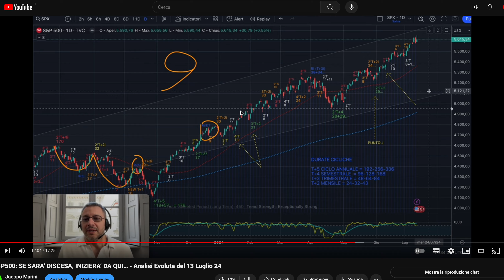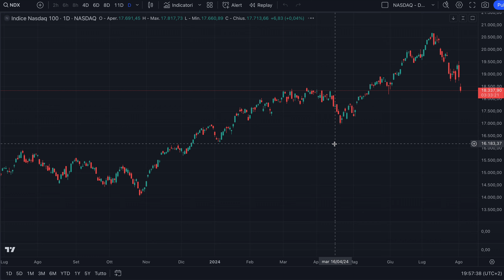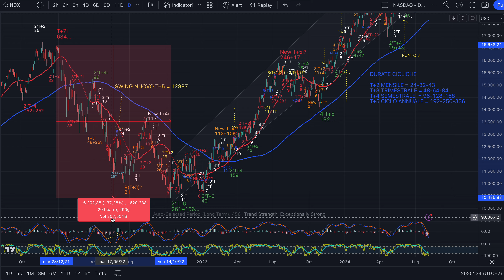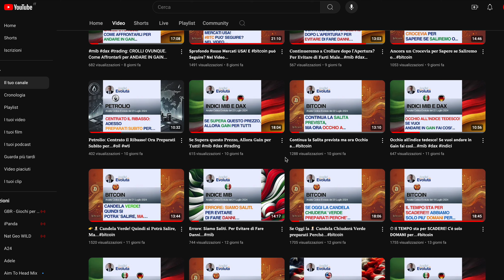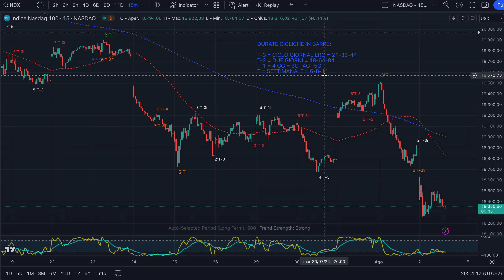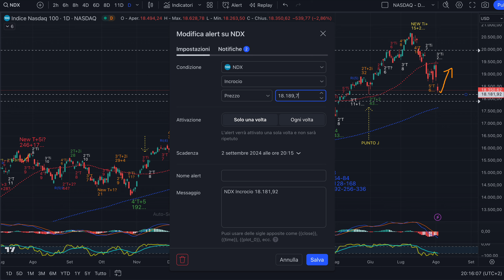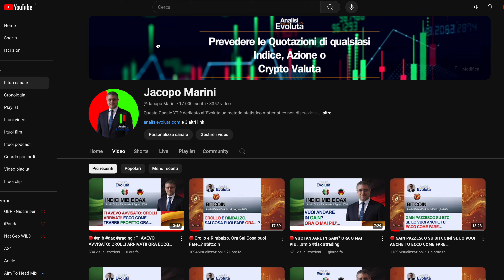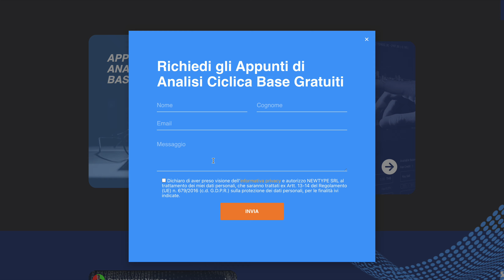nasdaq : CROLLO ARRIVATO COME DA ANALISI: ORA PERÒ OCCHIO A…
Buonasera,

Le previsioni di discesa fatte con l'Analisi Evoluta© ci hanno portato nei tempi dati a una perdita dell'11% su nasdaq .
Da lunedì prossimo però dovremmo rimbalzare per la partenza di un nuovo mensile o persino un trimestrale. E sarà allora che dovremo controllare...

Durante la trasmissione Money Moves sul Canale YouTube Italiano di swissquote avrai l'aggiornamento questo martedì

Per Imparare questa Metodo, Ricevere Gratuitamente la Guida e le Informazioni su Come Iscriversi al Gruppo Premium, puoi andare a questo

Buon trading!

Jacopo Marini